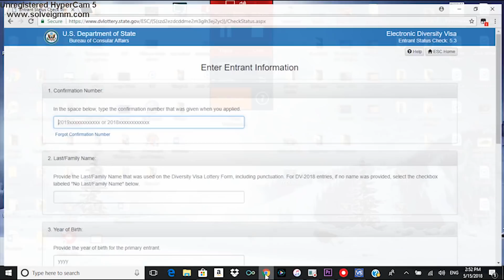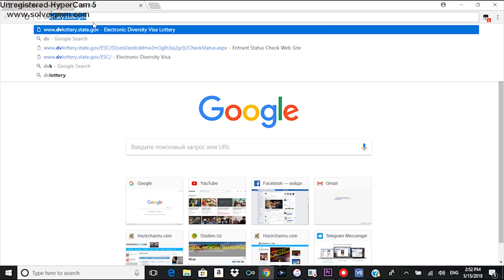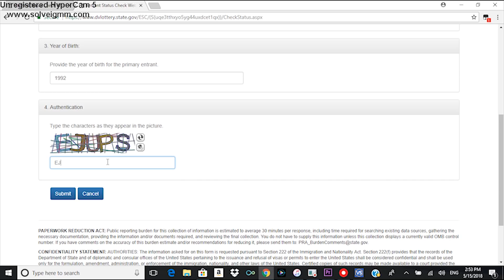Грин Карта 2019 натижаларни текшириш I Grin Karta 2019 Natijalar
Грин карта натижаларини фақат расмий сайтдан текширинг